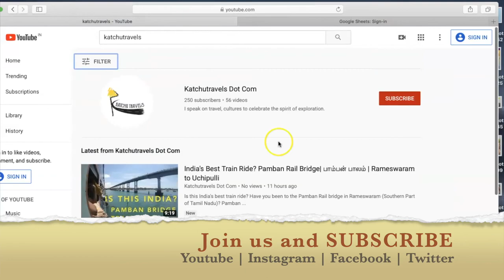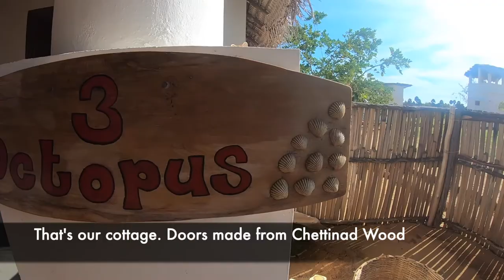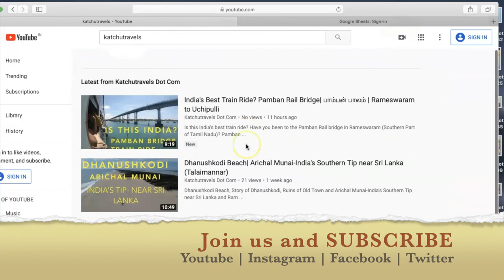Rameswaram Watersports Adventure | Quest Academy Asia | Accomadation and Food at Kathadi North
Follow our journey in episode 5 of this series as we travel from Uchipulli Railway station in an auto to Kathadi North, which is home to South India's adventure sports and watersports operator- Quest Academy Asia which offers Kitesurfing, Kiteboarding, Sailing, SCUBA Diving, Kayaking and Snorkelling.

Quest Academy Asia is based in Rameswaram, Tamil Nadu. I thank them for helping me with some aerial footage of their place and the beach nearby.

The first 4 episodes have been about exploring the nearby town of Rameswaram

a) Ramanathaswamy Temple-Rameswaram
b) Vibeeshana Temple-Kothandaramar Temple (Only structure to survive the 1964 cyclone)
c) Dhanushkodi Beach- Before Moonram Chathram
d) Villondi Theertham
e) Ruins of Dhanushkodi- Old Railway Station, Old Pier, St Anthony's Church
f) Road Trip from Rameswaram to Dhanushkodi to see Ram Setu Floating Rocks in Dhanushkodi Old Town
g) Arichal Munai Land's End- Ram Setu Point
h) Arichal Munai Beach
i) Lakshmana Theertham
j) Panchamukhi Anjaneya Temple | Hanuman Theertham
k) Ramar Paadam | Gandhamadhana Parvata
l) Dr APJ Abdul Kalam Memorial and Musuem
m) Pamban Rail Bridge Ride